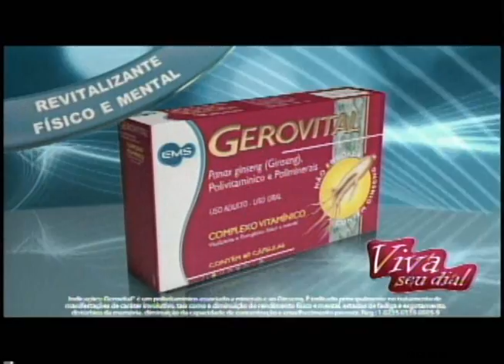REPÚBLICA 1039 - LUIZA POSSI - PARTE 2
Lucas Sanseverino conversa com a cantora e compositora Luiza Possi, confira!